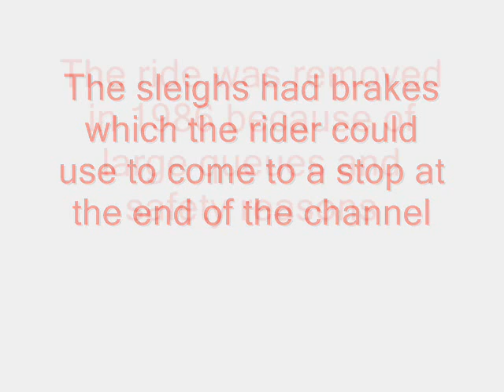Alton Towers lost rides No.1 The Alpine bobsleigh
The Alpine Boblseigh was one of the first rides that was situated at the new Alton Towers Theme park, and was a very popular ride with younger children. However, there were safety issues which were linked to the quick speeds that were built up by the car, and the weak braking systems on the car itself, which was manned by the user. Due to this, the attraction was forced to close in 1986, and was replaced by what now is Oblivion in 1998.